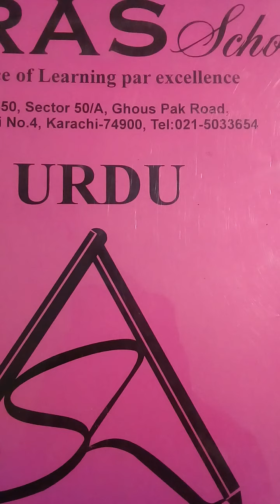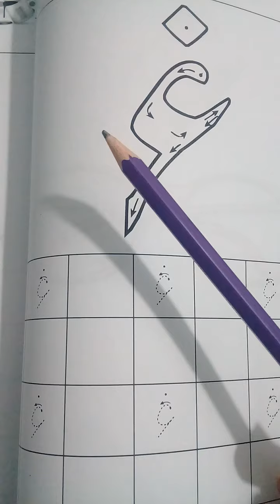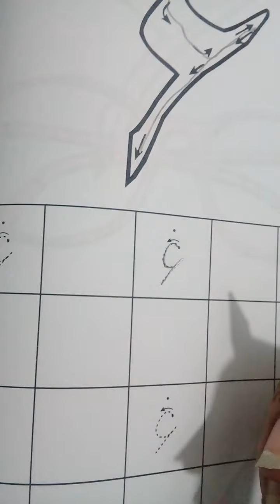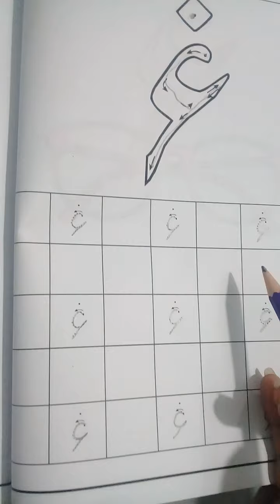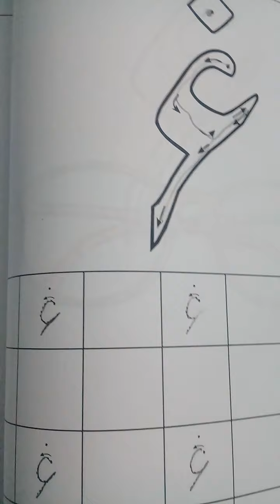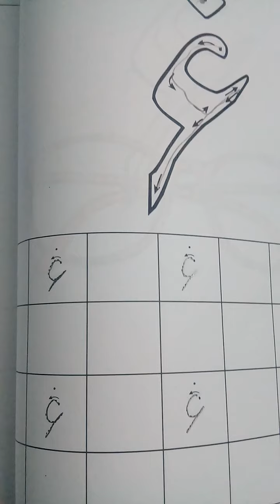Class Playgroup Urdu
غ-غبارہ